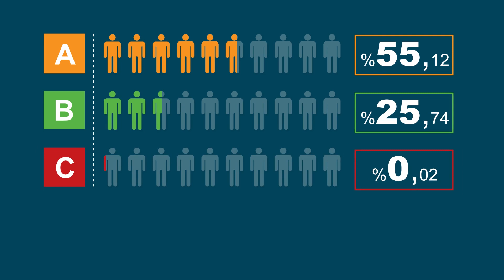Merkez Bankası Hakkında En Çok Merak Edilen Üç Soru